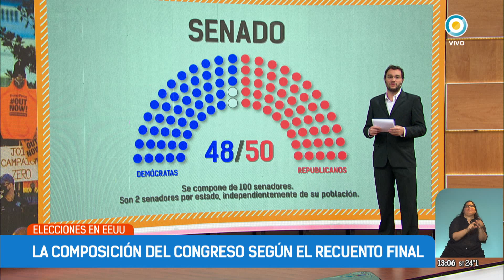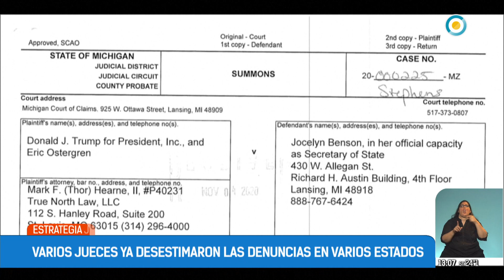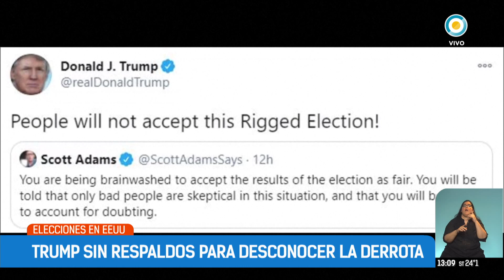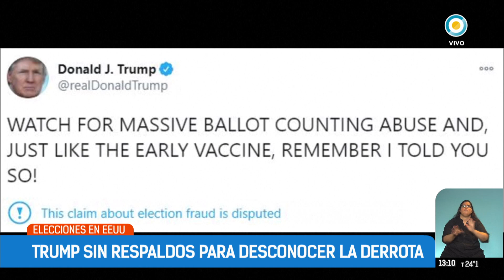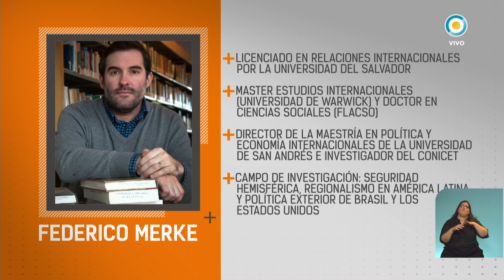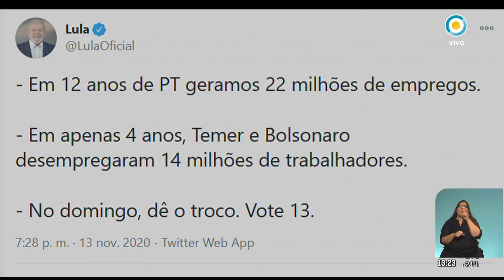La derrota de Trump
El presidente Trump se niega a reconocer la victoria del demócrata Joe Biden, apoyado por parte del liderazgo del Partido Republicano, e insiste en sus denuncias de fraude. Paralelamente impulsa una estrategia judicial para evitar que varios estados certifiquen el triunfo de su rival, sentando las bases para una presentación ante la Corte Suprema. La transición entre las dos administraciones se encuentra por lo tanto en un impasse, y Biden no puede acceder a la información sobre las diversas áreas del estado para preparar su gobierno. - Análisis de Federico Merke, especialista en relaciones internacionales, Univ. de San Andrés.